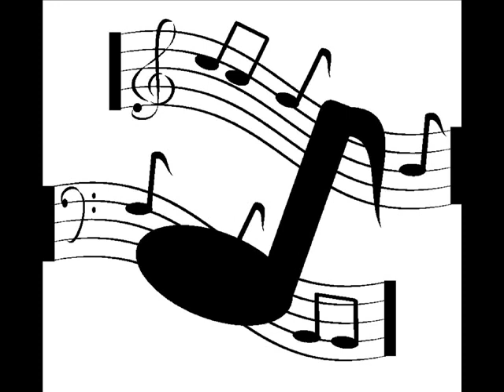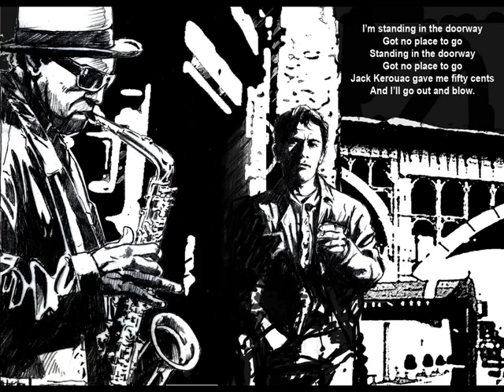Larry Young The Moontrane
Joe Henderson  -  Sax (Tenor)
Elvin Jones  -  Drums
Woody Shaw  -  Trumpet
Larry Young  -  Organ